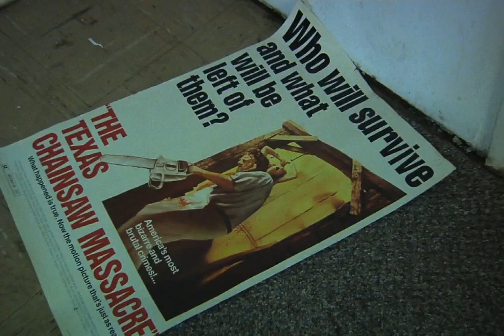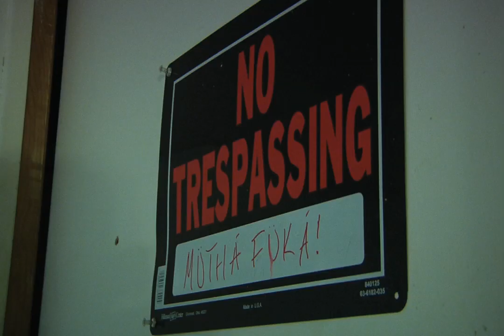Ian DeFries- Haunted house Doc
This was my favorite documentary to shoot, just because its so close to my friends and myself.  I know that Jimmy looks ridiculous but he was having allergy problems then and insisted on wearing the glasses, so i let him.  I really like most of the B-roll I got even though it was creepy to shoot in the basement.  I wish i would have matched the B-roll better with what the boys were talking about, but i still think it all went over well.  I also wanted to interview some of the other guys that live there but they weren't willing.